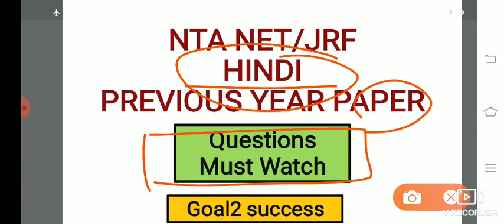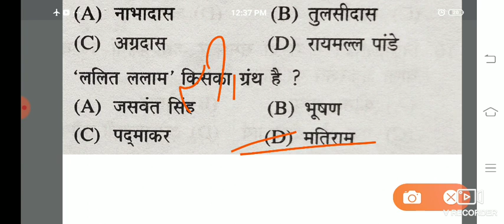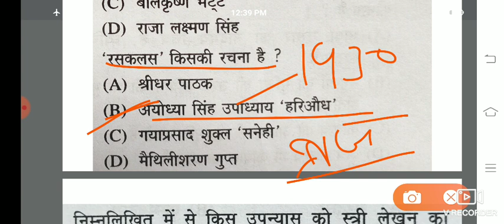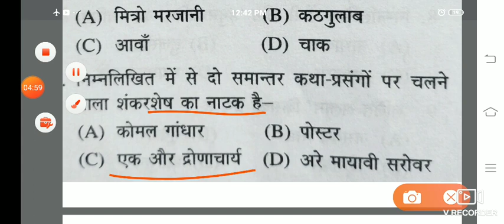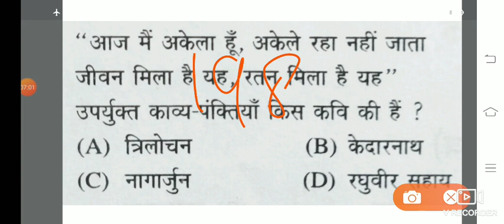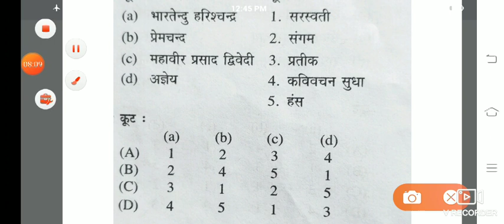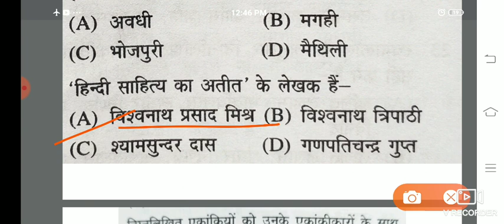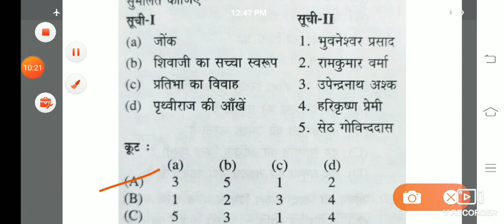हिंदी NTA NET/JRF | previous year questions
Computer ...

Environmental science

Data interpretation

Sociology mcqs

NTA NET PREVIOUS YEAR QUESTION PAPER